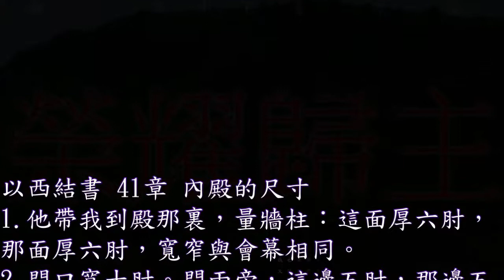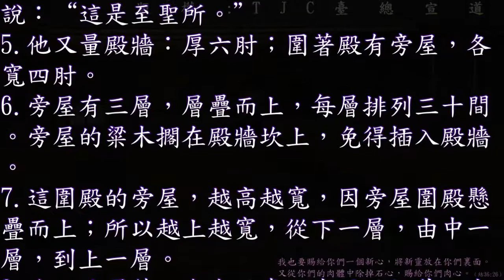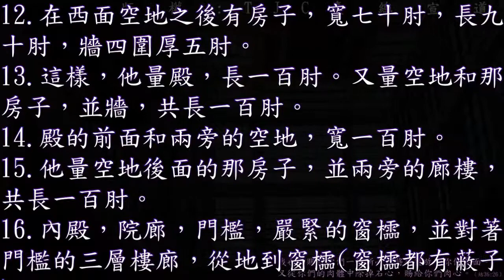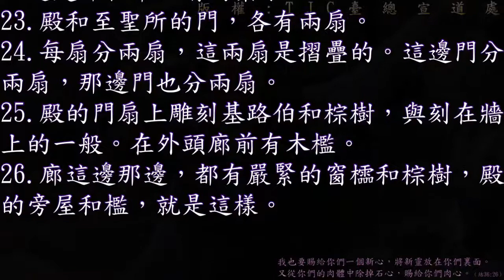以西結書 41 章